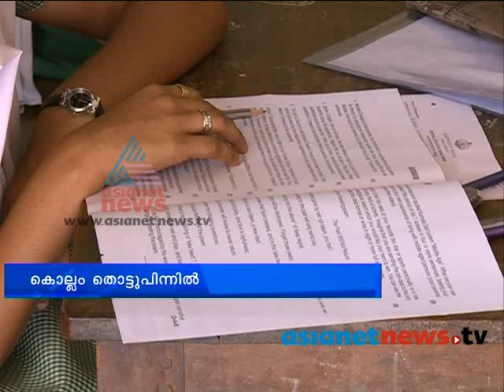Trivandrum News Higher secondary result :Chuttuvattom8th May 2013 ചുറ്റുവട്ടം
kerala higher secondary result . chuttuvattom news on asianetnews